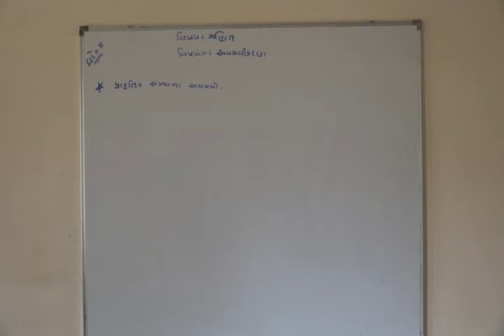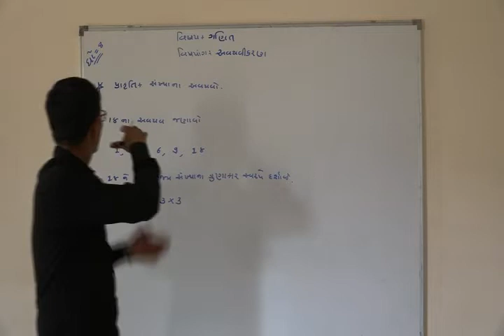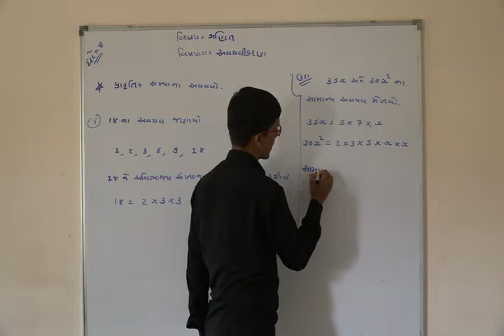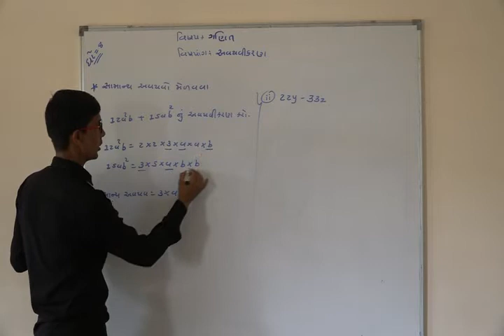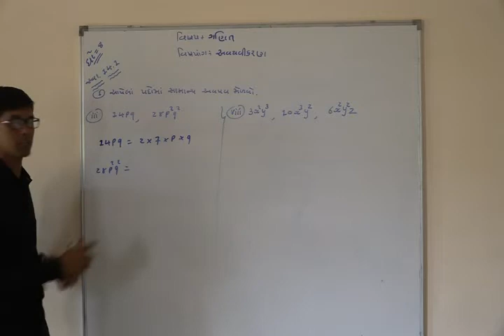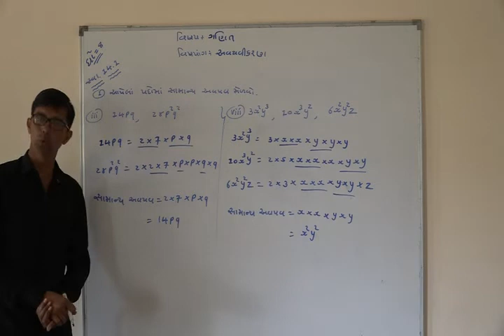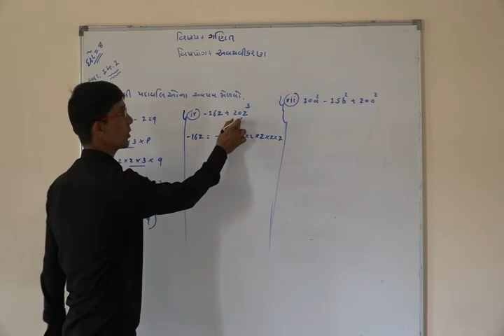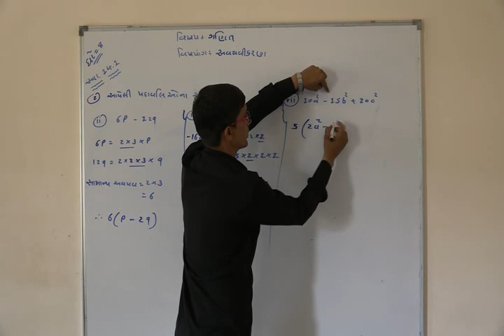Shree Adarsh Primary School,Bhabhar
ધોરણ ૮ વિષય ગણિત પાઠ ૧૪ અવયવીકરણ